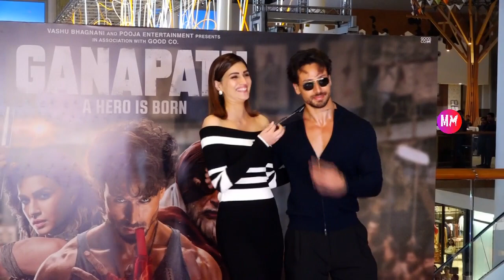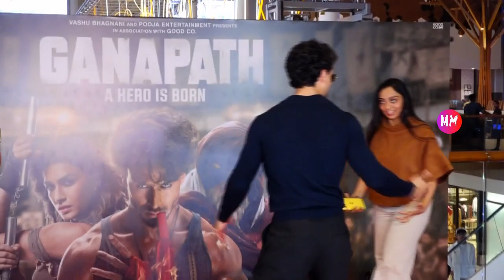Tiger Shroff And Kriti Sanon Grace The Red Carpet For The Grand Premiere Of “Ganpath”